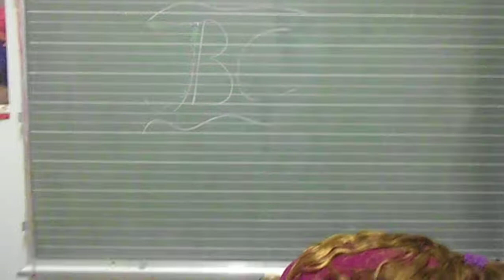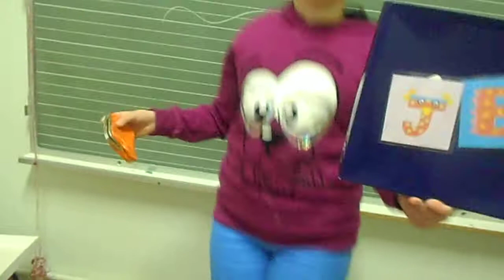Reclamespot 'JBC' Jitte 4C